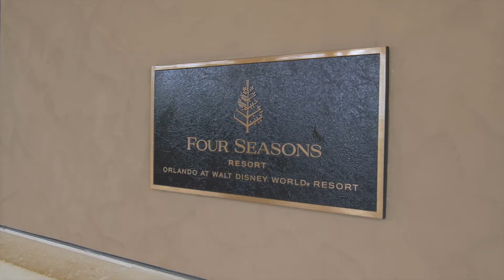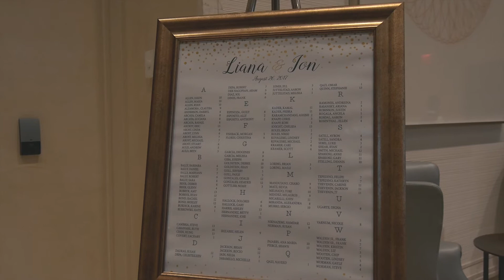Jon + Liana - 'I Do, Too' Cinematic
Jon and Liana join as one on a beautiful day in Orlando, FL.